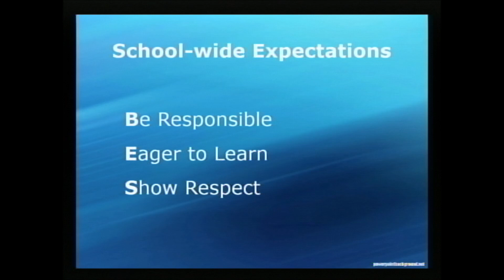DLD Wed Broadcast